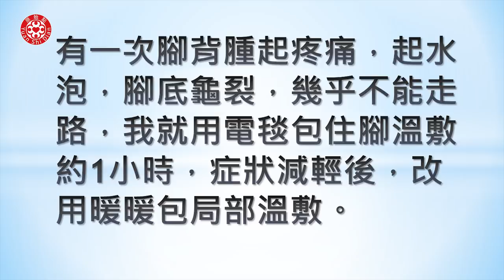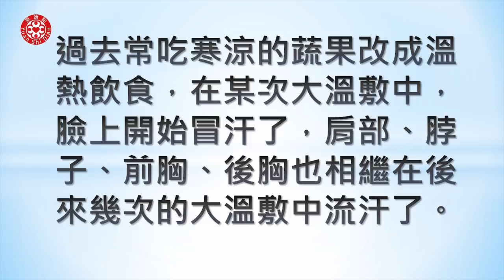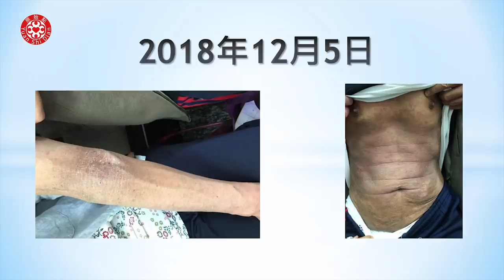50年乾癬影響生活機能，運用原始點五寶，改善困擾